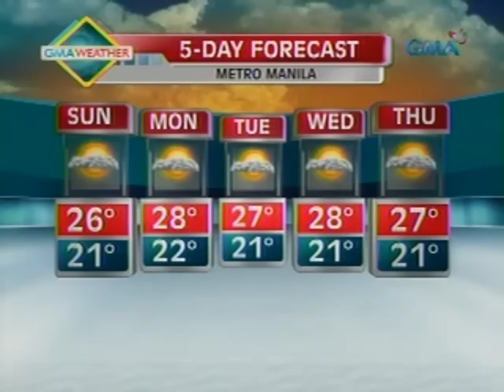24 Oras: PAGASA: Tail-end of a cold front, umiiral sa Mindanao